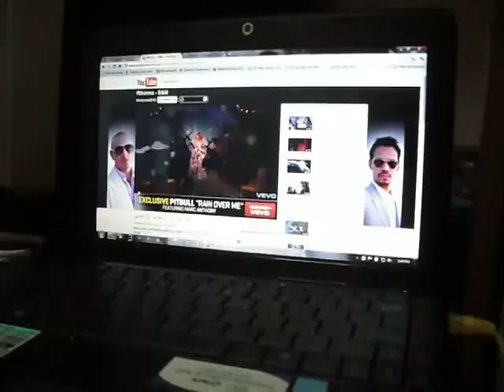Aisha listening to Rihanna